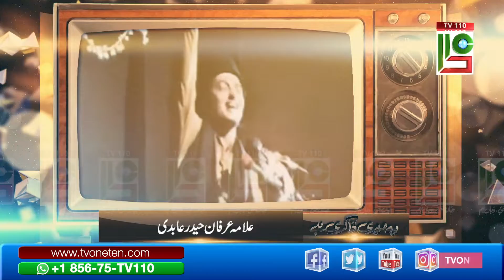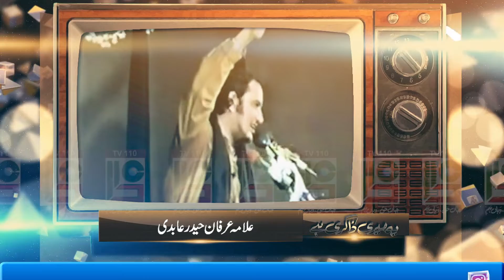Majlis Ye Meri Zakri Hai (Allama Irfan Haider Abidi) | TV110